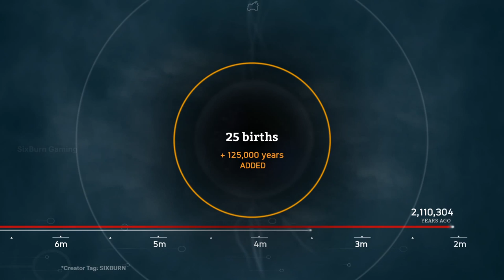Homo Erectus Ergaster - Final Evolution Leap and Cinematics | Ancestors: The Humankind Odyssey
How to guide tips in evolving to HomoErgaster (African Homo erectus) with evolution leap of 485K years, 1.4M years differential, 25 births, 1 death, 10 feats and 3 fulfillments. Hominid evolution cinematics at 1:46, experience the life of human's earliest ancestors the Hominids from the creator of Assassin's Creed series.

How to PLAY Ancestors: The Humankind Odyssey | Creator Tag: "SIXBURN"

"Ancestors: The Humankind Odyssey" a game by Panache Digital Games